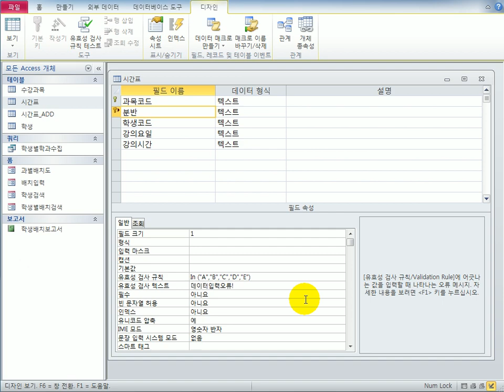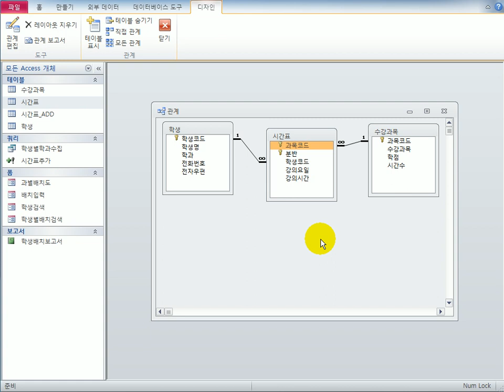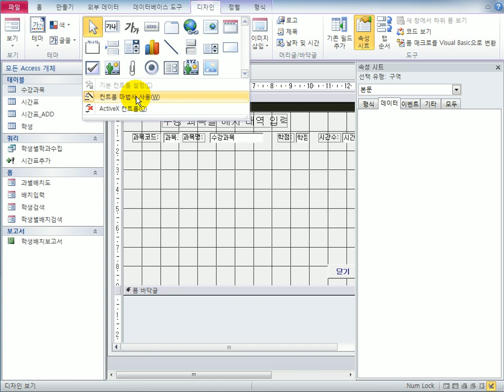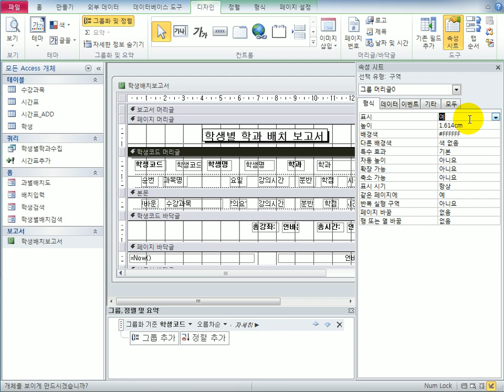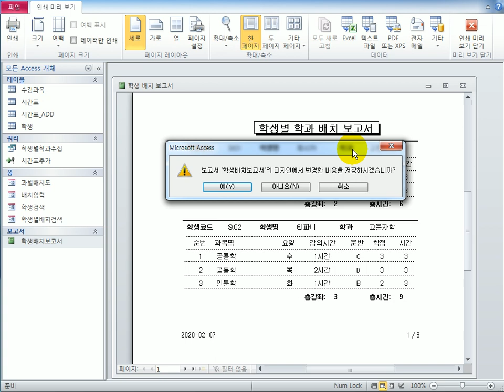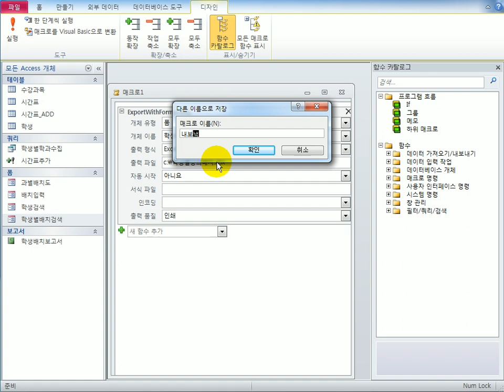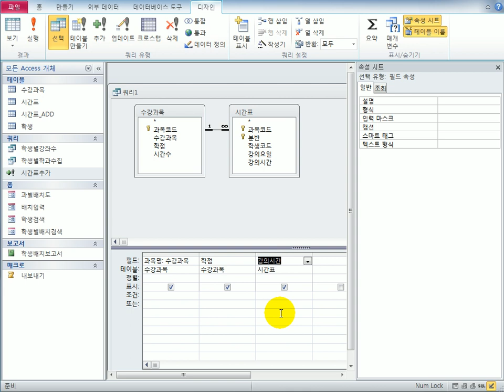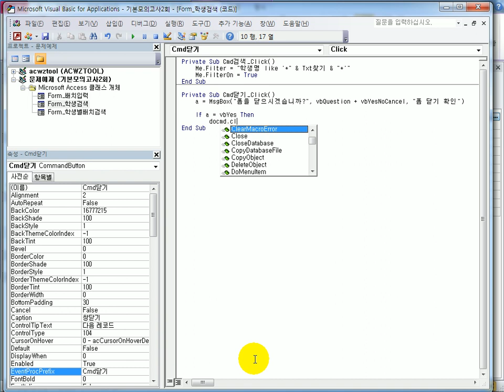[컴활1급실기] 액세스_기본B